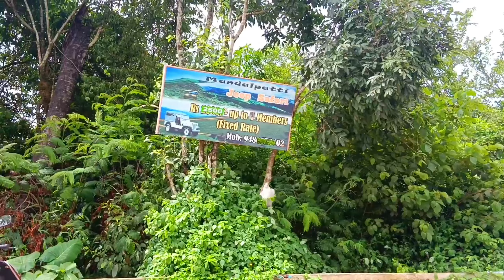Mandalpatti /coorg tourist places /madikeri /mandalpatti jeep ride /kodagu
mandalpatti complete information in kannada. highest peak in coorg mandalpatti one of the famous tourist place in coorg. located 25 kms from madikeri town. mandalpatti jeep ride awesome

music

song                                              Read all over

Artist                                             Nathan. m

album                                           Read all over

LICENSE

madikeri tourist places
mugilupet
COORG
kodagu
mandalpatti
mandalpatti jeep ride
madikeri whether
mandalpatti timing